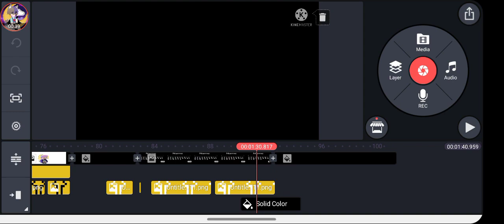this was how much stuff i used just to make it